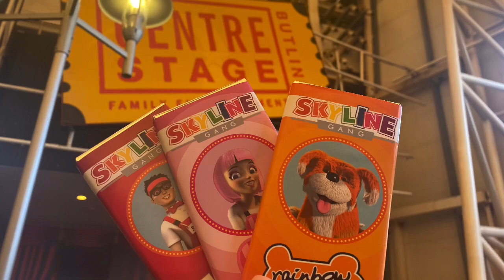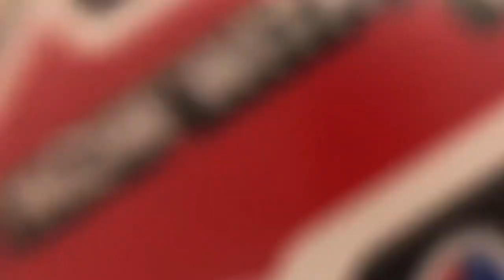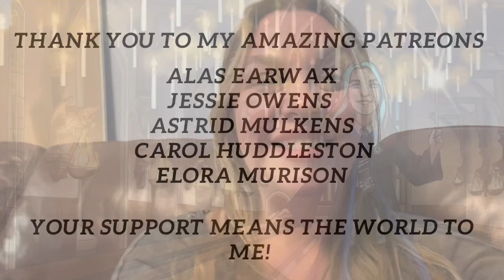Butlins 2023 | Family holiday vlog | Kayleigh Christensen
Hello all my Magical Friends. Me and my family are off on our holiday to Butlins, and I thought Id bring you guys along with us! We had such a brilliant time and was so sad to come home. I really hope you enjoy this video!